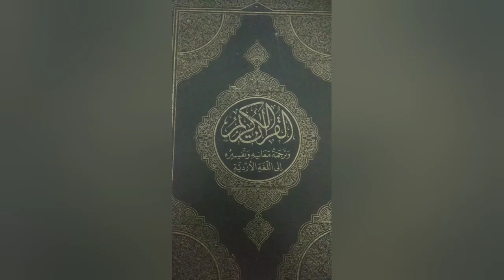1400 বছর ধরে কোরান দূষিত হয়নি,মুমিন ভাইয়ের চ্যালেঞ্জ!There is no change in Quran,it's a CHALLENGE!